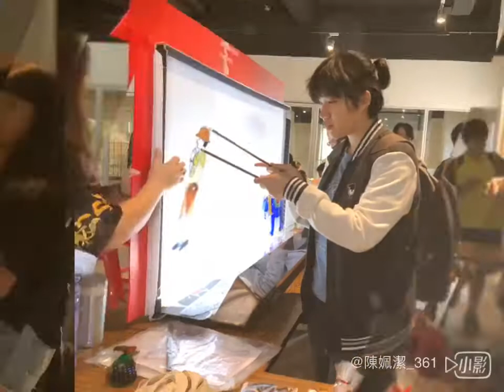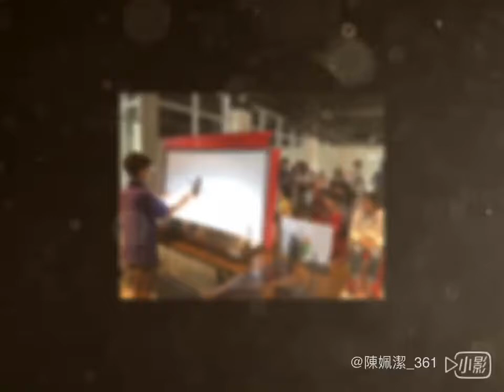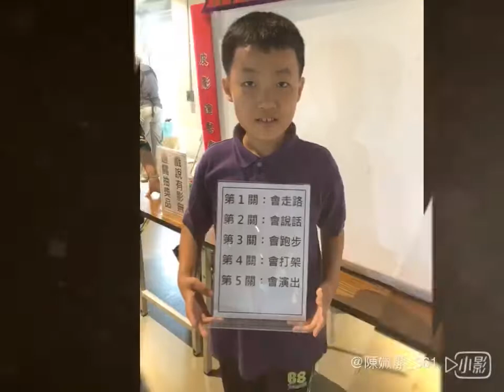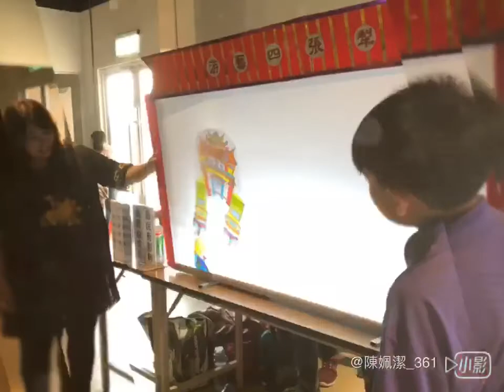大里纖維博物館皮影戲下午場